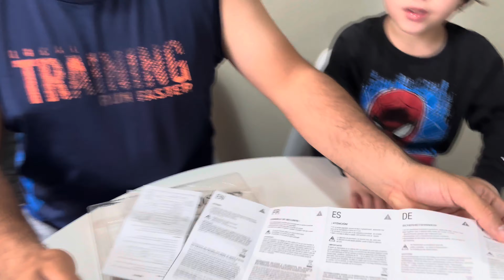Review do Fone de Ouvido JBL Tune 500: Vale a Pena?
Neste vídeo, vamos explorar o fone de ouvido JBL Tune 500 Preto (T500BLK). Faremos um unboxing completo e uma análise detalhada do design, conforto e qualidade sonora deste modelo da JBL. Se você está em busca de um fone de ouvido que ofereça um ótimo custo-benefício, fique ligado!